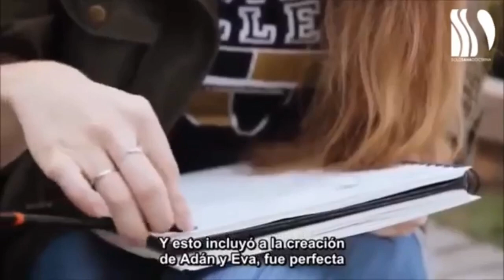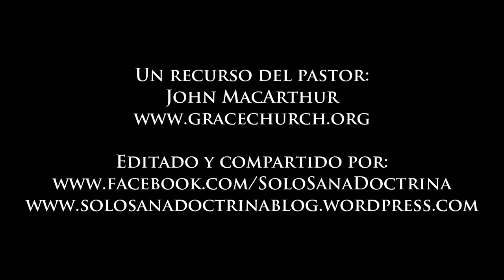Navidad. La verdadera historia John MacArthur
John Fullerton MacArthur Jr. (nacido el 19 de junio de 1939) es un pastor y autor estadounidense. Es el pastor y maestro de la Grace Community Church en Sun Valley, California desde el 9 de febrero de 1969 y actualmente es también el presidente de The Master's University en Newhall, California y de The Master's Seminary en Los Ángeles, California.

Teológicamente, MacArthur es considerado un calvinista, y un fuerte defensor de la predicación expositiva.